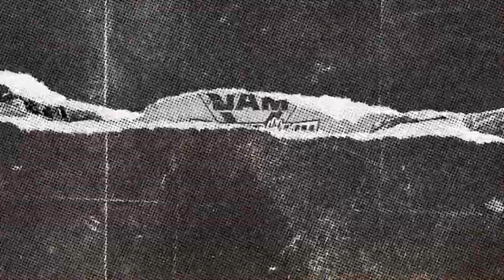Monster Jam Showdown Trailer!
The Brand New Monster jam Showdown Trailer is here!
Brand new Monster Jam Game coming This Year!!